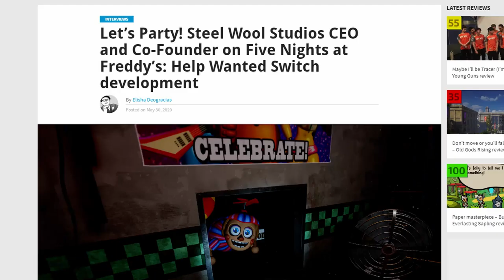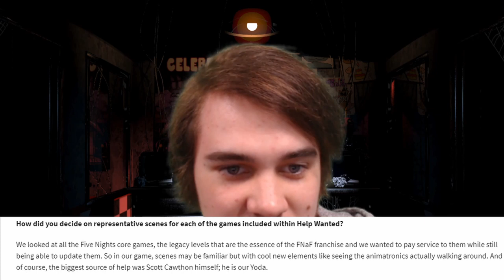Steel Wool Studios Is Hiding Something From Us... (Exclusive Steel Wool Interview OVERVIEW)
Steel Wool Studios has been hiding a secret in Help Wanted from us for over a year...